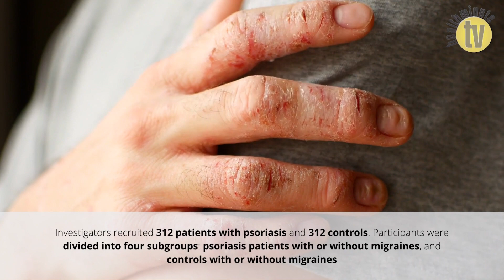Psoriasis patients more likely to experience migraines, according to new study Final